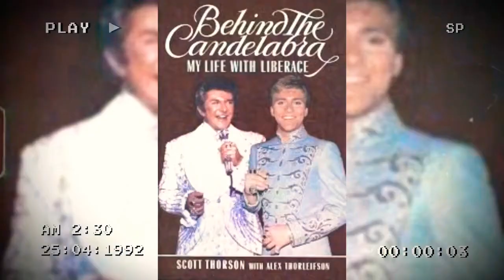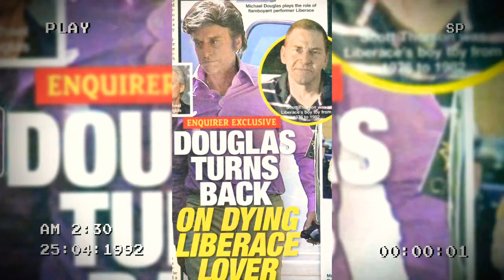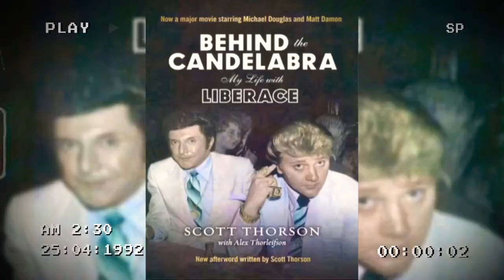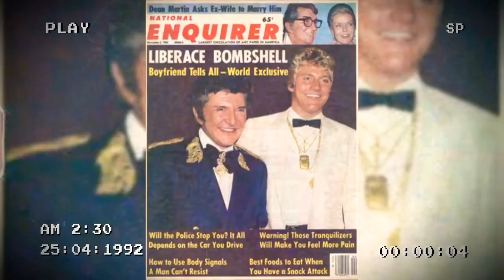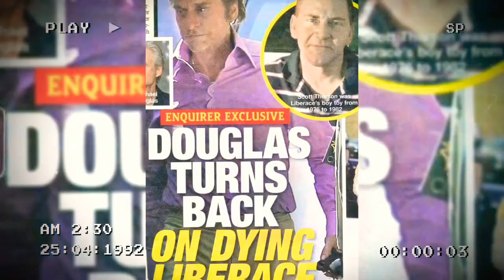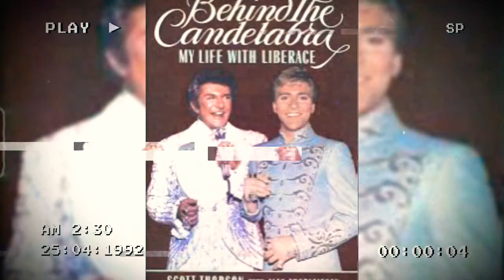Scott Thorson his words not 🤣 mine uncensored auto